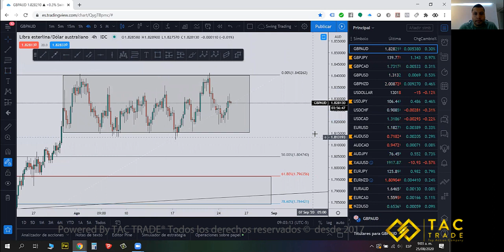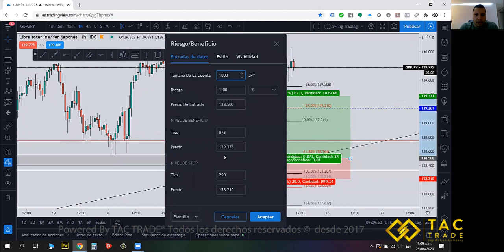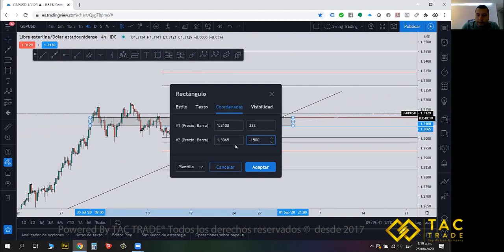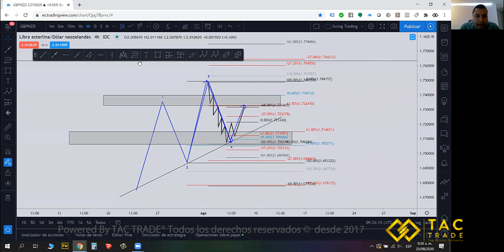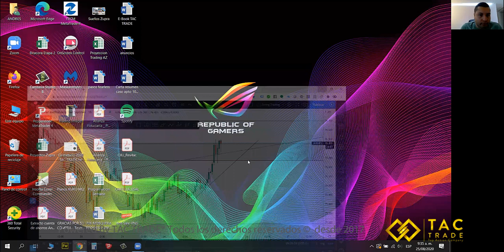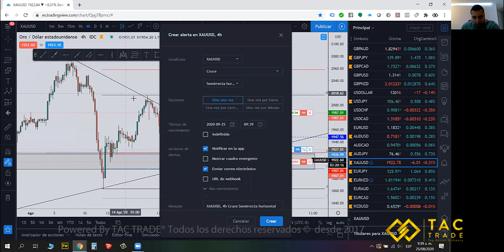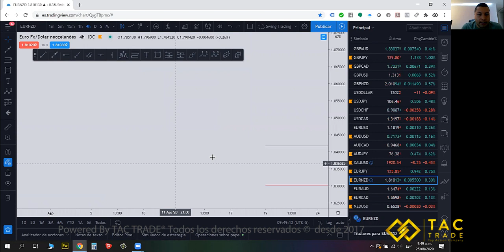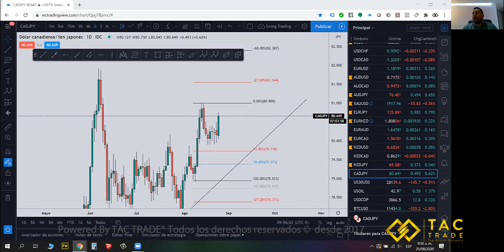Truco del Fibonacci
Aprende a identificar el espacio de vació después de una corrida usando el fibonacci